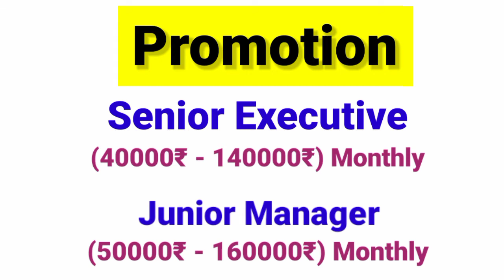dfccil junior executive salary || dfccil junior executive promotion || देखें!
नमस्कार दोस्तों,
दोस्तों स्वागत है आपका अपने ( Skill Trainer) YouTube चैनल में!

दोस्तो आज की इस वीडियो में हमने DFCCIL में junior executive mechanical ki salary aur promotion ke bare mai bataya hai mujhe ummeed ha ki apko ya video pasand ayegi.